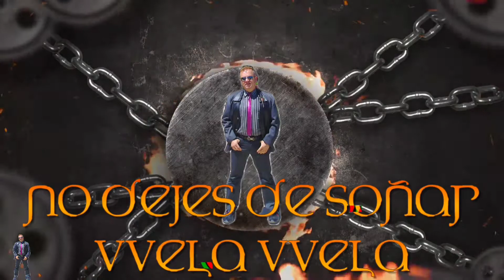LATINOAMÉRICANOS EN ALICANTE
Durante la celebración de las hogueras,se realiza un desfile Internacional de Folklore donde participan diferentes grupos representativos de España y de otros lugares, especialmente latinoaméricanos y este año tampoco han faltado a su cita, llenando el desfile de ritmo y alegría.
Como podéis imaginar , la música original del desfile la he tenido que sustituir por problemas de derechos de autor, espero que os guste.